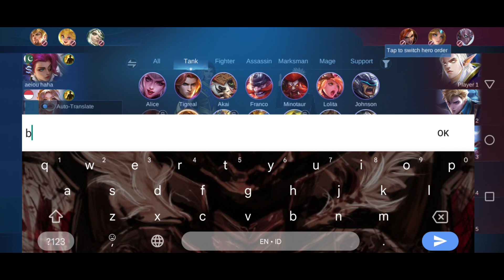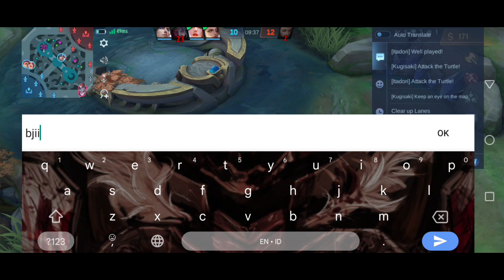GATOT KACA GAMEPLAY EASY TO MAKE ENEMY TEAM WIPED OUT